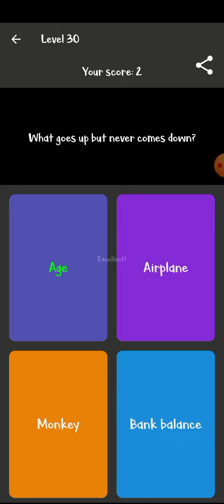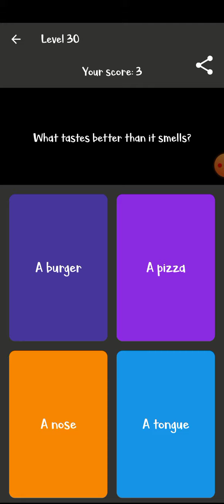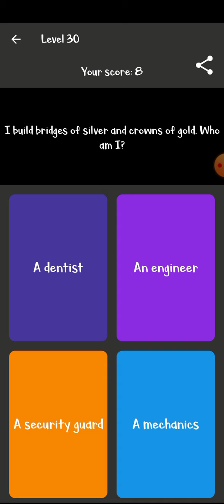10 RIDDLES TO BOOST UP YOUR IQ LEVEL 30